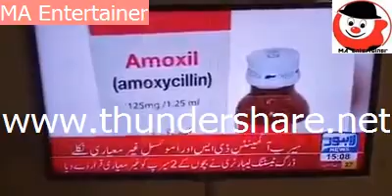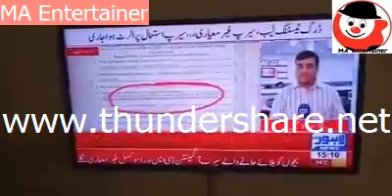خبردار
2 مشہور اینٹیبیٹک سیرپ عیر میعا ری نکلے
جان کر جیو اس سے پہلے